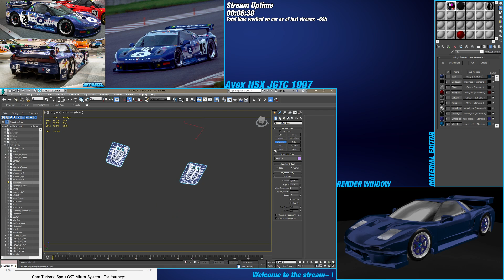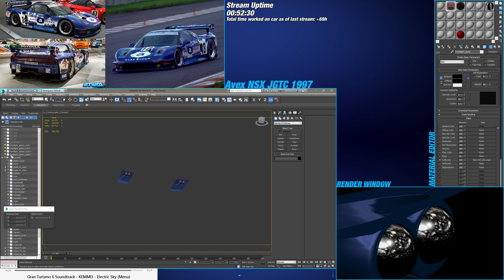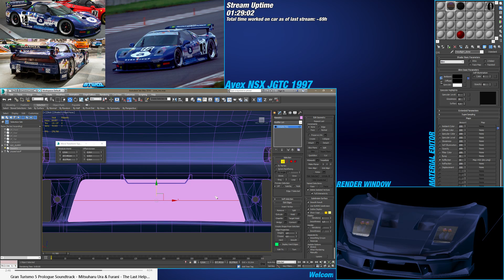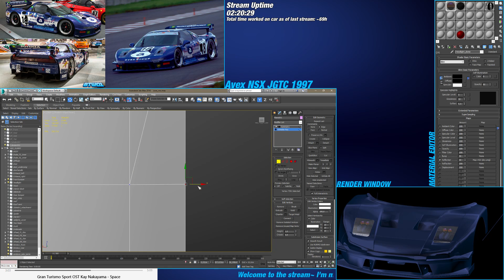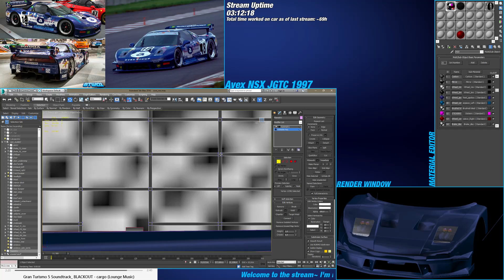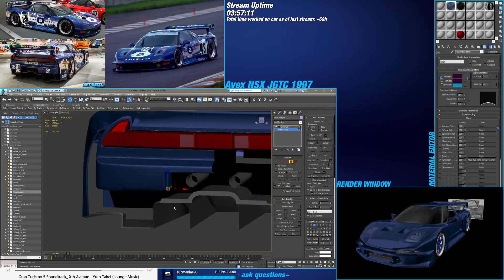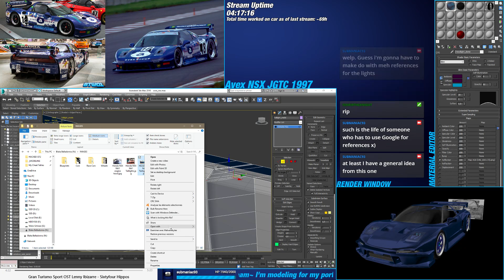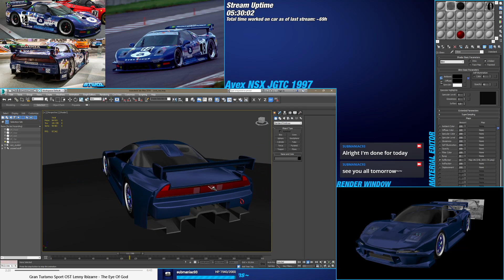[3DS Max - day 13] Modeling a 1997 NSX JGTC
Part 13

I've begun streaming myself modeling. Like that I can combine working on my port-folio and answer questions if people are curious!

Come check it out if you're curious!

Also, just like this, every stream will be uploaded to youtube once it's over.

Times are 2pm - 8pm GMT-5. Pretty much every day until I complete the car :P